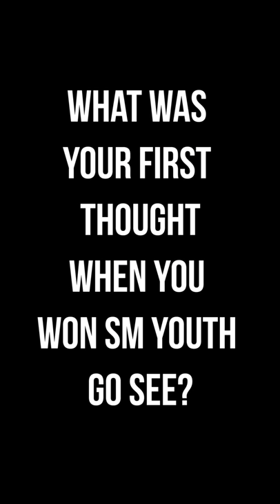SM YOUTH AMBASSADOR JULIAN RODRIGUEZ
Julian Rodriguez talks about his SM Youth Go-See journey as well as his SM Youth fashion staples.

Videographers:
Jaynus Barbee Olaivar
Marella Gaspar

Editors:
Rey Ilagan
Jerico Villamonte
Yzza Hablado
Edlene Cabral